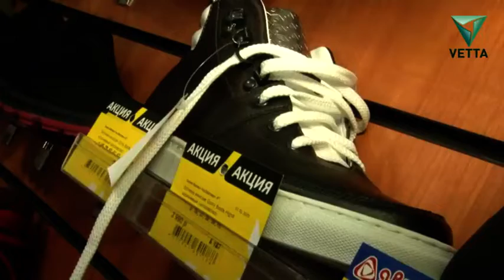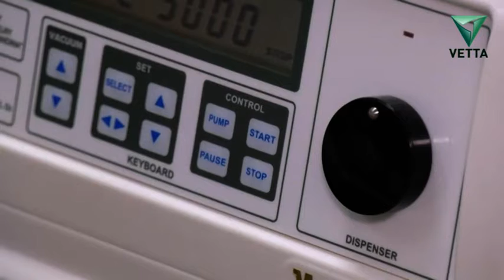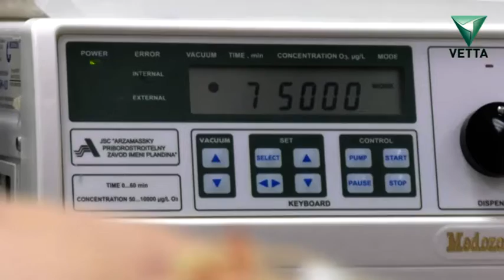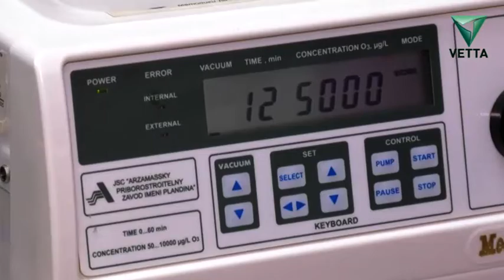Сториз от 29 апреля. Часть 1